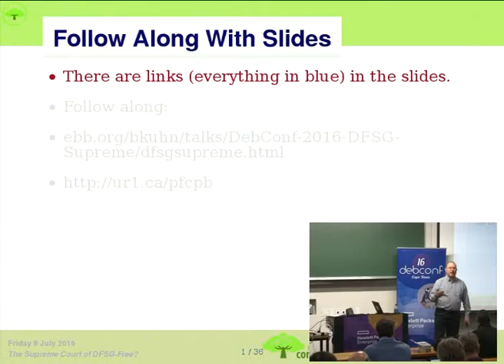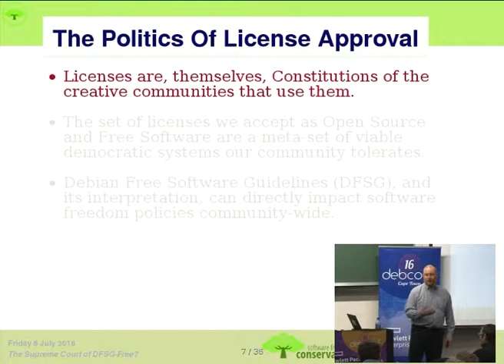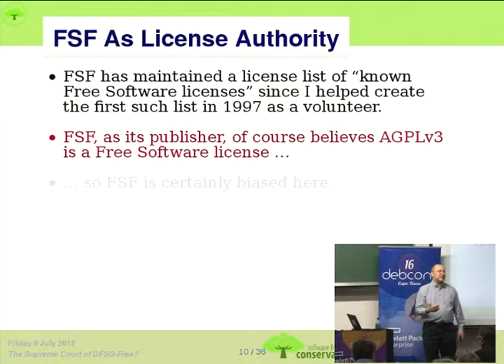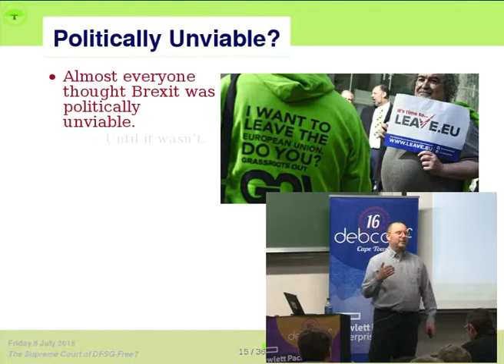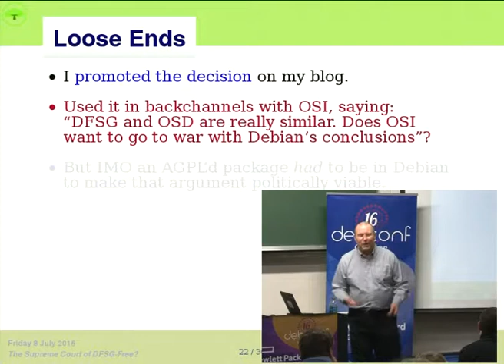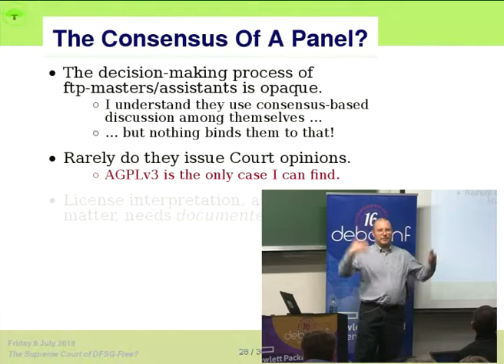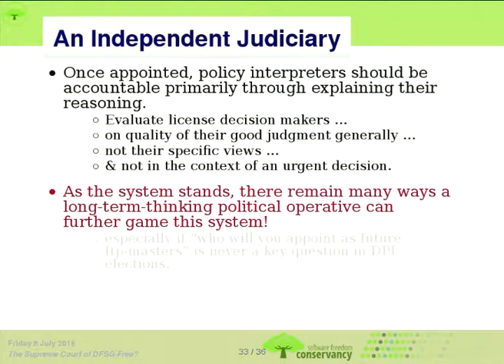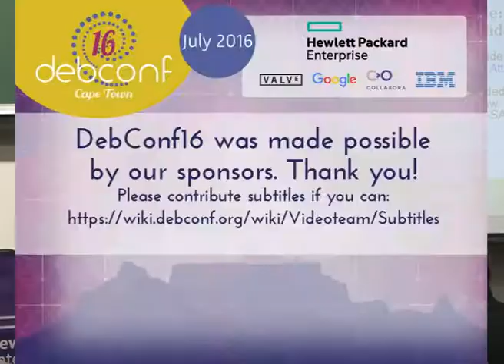The Supreme Court of DFSG-Free?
by Bradley Kuhn

Room: Menzies 9
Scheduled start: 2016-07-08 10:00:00